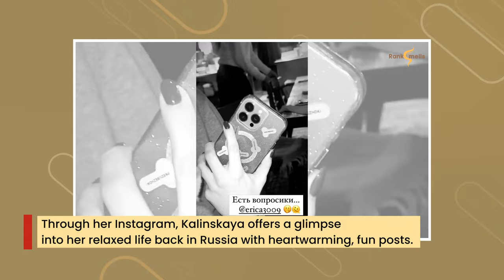Anna Kalinskaya Parties in Moscow—Jannik Sinner’s Girlfriend Is in No Mood for Romance!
Catch a glimpse of Anna Kalinskaya enjoying downtime in Russia while Jannik Sinner preps for the Paris Masters! Anna shares her relaxed life after a busy tennis season, from cozy dinners with friends and her dog, Kobe, to playful moments on Instagram. Join us for heartwarming clips and a peek into her joyful routines!